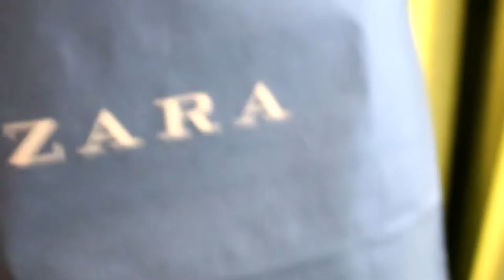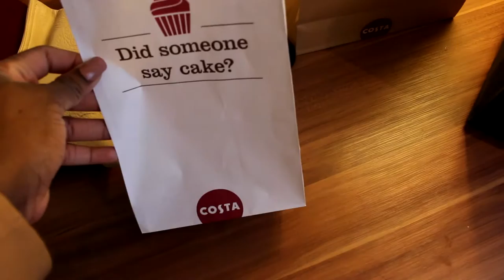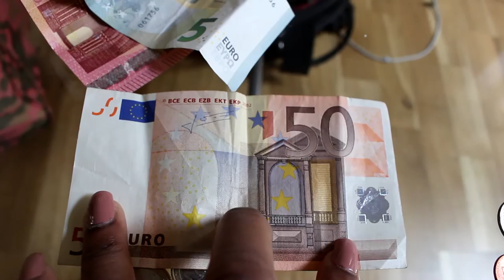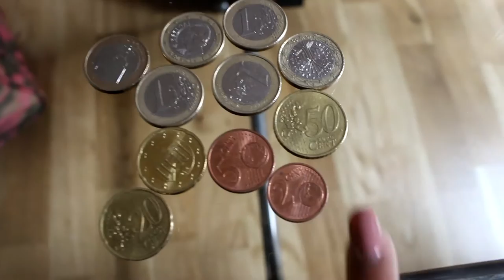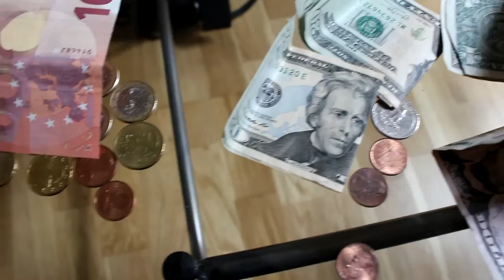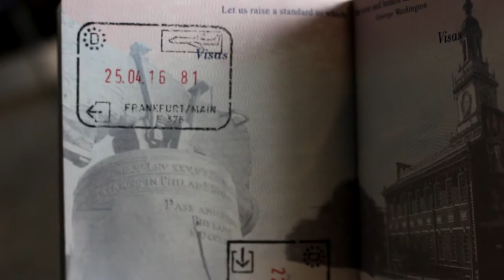Europe Vlog 3: Germany to UK - Game of Thrones, Foodie, Zara Haul, Frankfurt Airport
This Vlog was totally a food vlog lol. Hope you enjoyed.